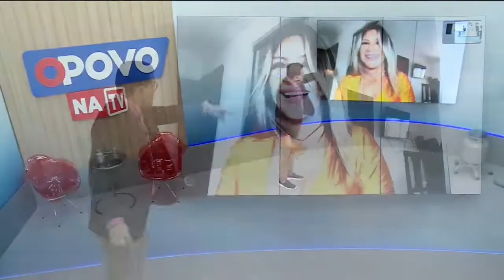Deusa do forró anima 'O Povo na TV' deste sábado - O Povo na TV